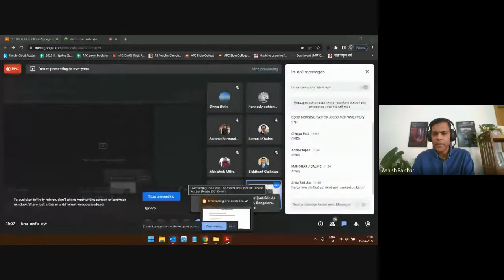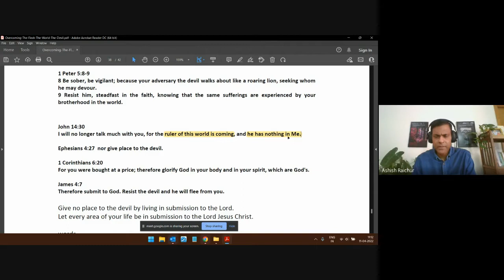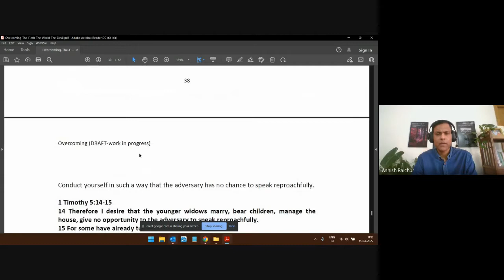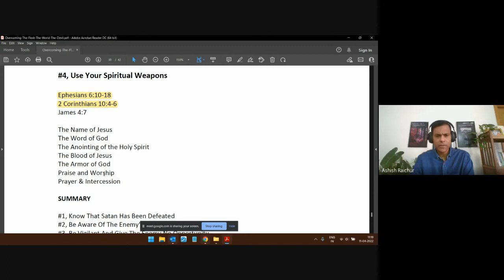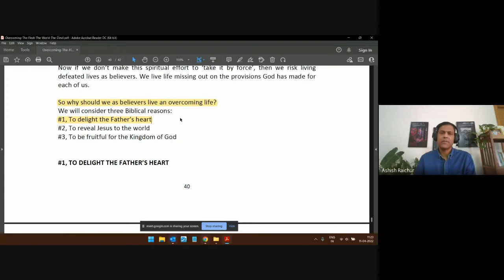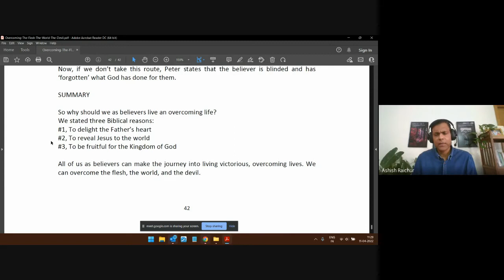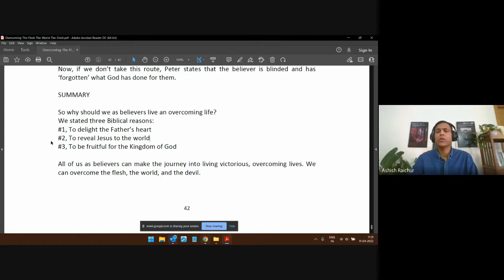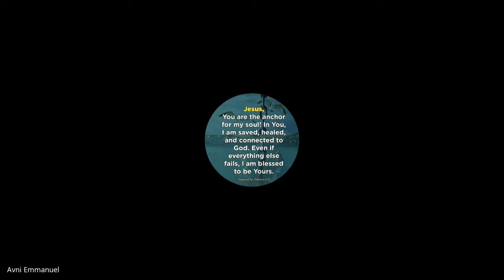Holiness | Lecture 25 : BC209-HOL-20220411